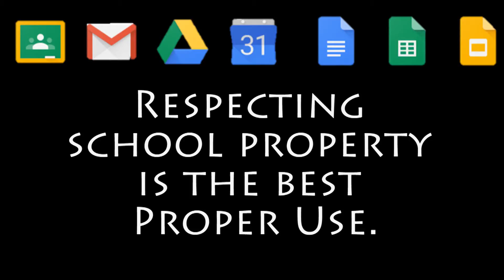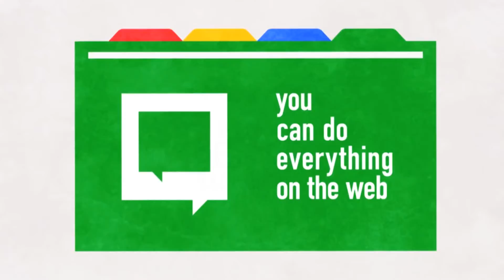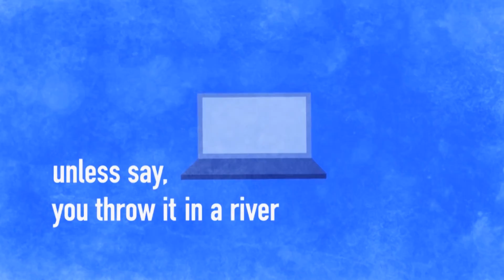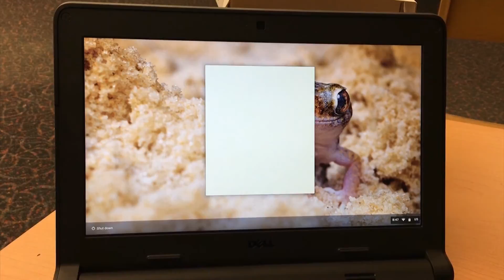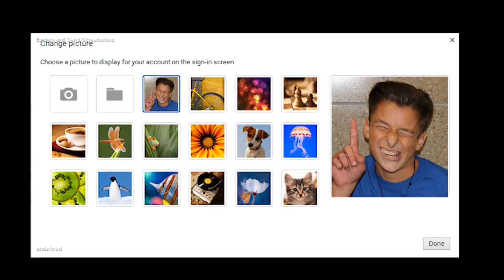MS Chromebook Distribution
The introduction video used at the GE Middle School for the Chromebook roll out.  Covered in this video are best uses and care for the Chromebook, a basic introduction to the Chromebook and logging in and starting up the first time.

Special thanks to Larrsen C., Andrew B., Luke H. and Paige B for the acting.  Shout out to the GEHS video for the parts I remixed from theirs.
for the informational section.